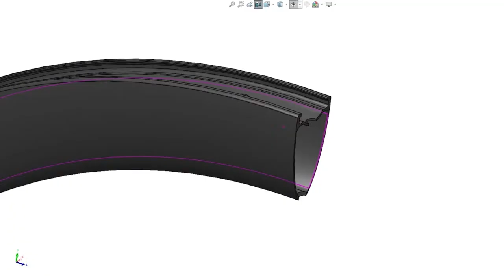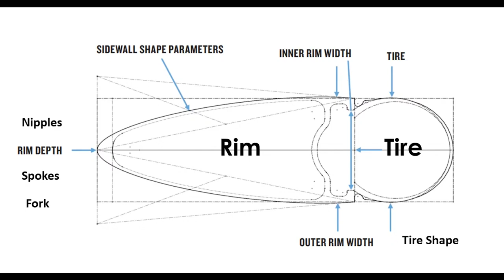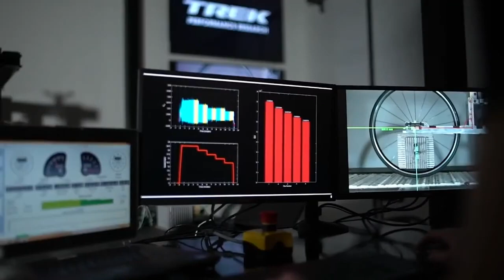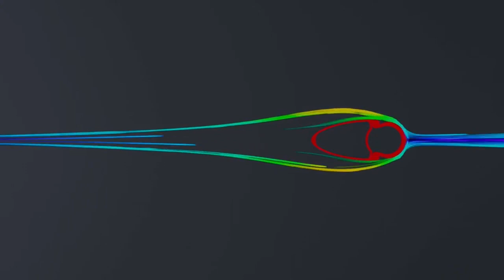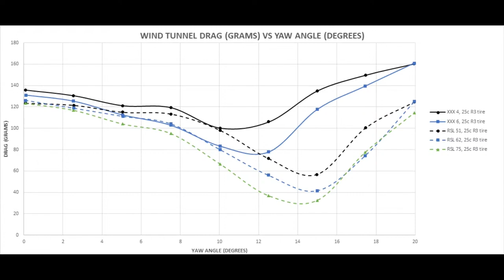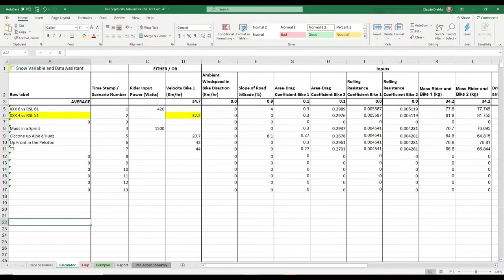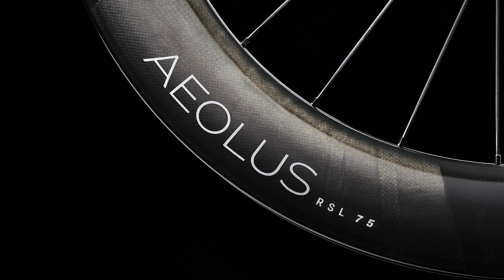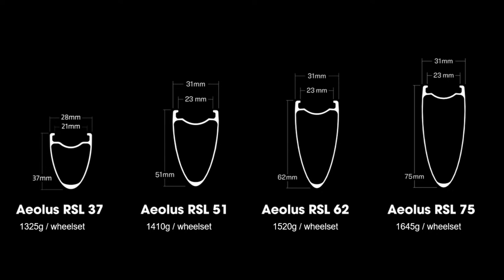Introducing the All-New Aeolus RSL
Bontrager's all-new Aeolus RSL wheels represent a step-change in speed for every rider.  They're made from our lightest-weight OCLV Carbon, shaped into our most wind-defying aerodynamic designs, and built on a wider 23mm inner rim in most depths for a more stable, smoother, faster-rolling wheel/tire system.

Aeolus RSL are more than fast.  They're the fastest wheels we've ever made.